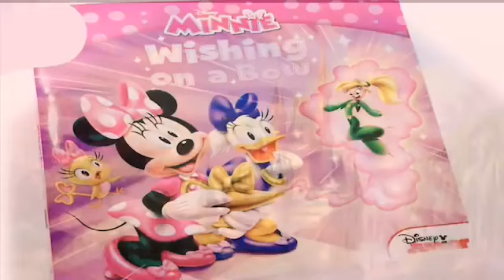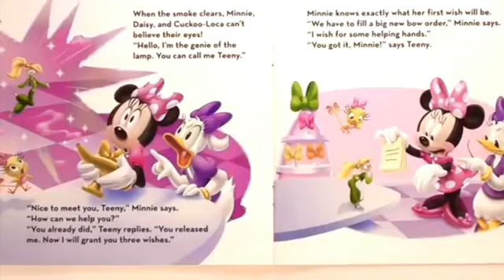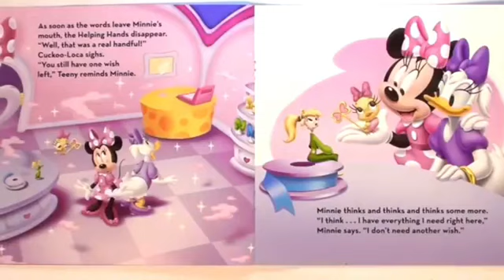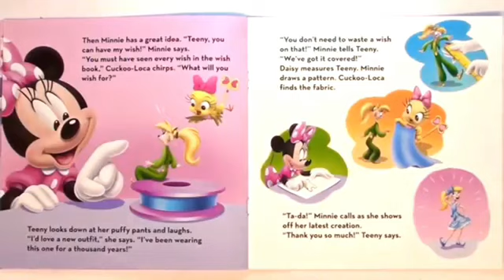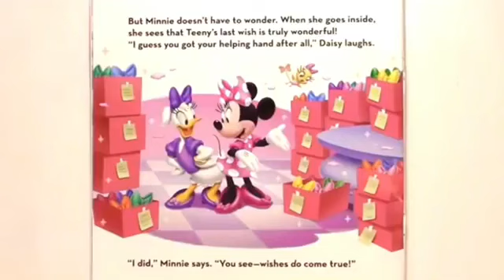Disney Minnie Wishing on a Bow Book Read Aloud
Business is booming at Minnie's Bow-tique, and Minnie finds herself struggling to keep up! A special delivery comes to the Bow-tique just in time: a magical genie in a lamp named Teeny who will grant three wishes. Minnie and Daisy think they have found the answer to all their problems, but they soon learn that it's better to give than to receive!